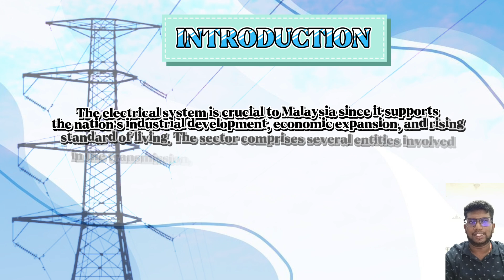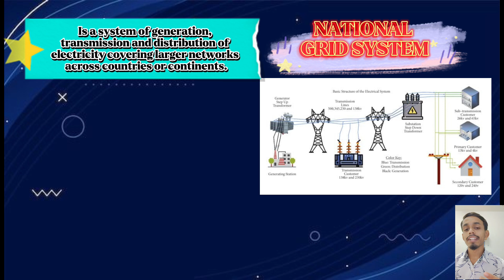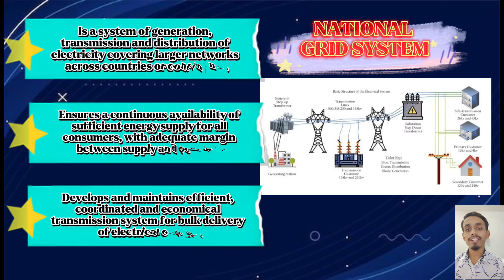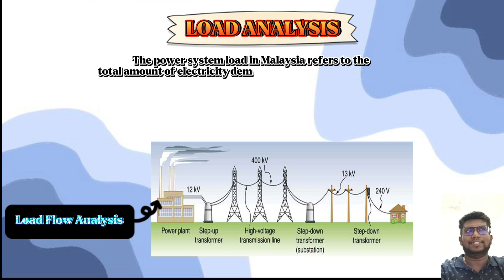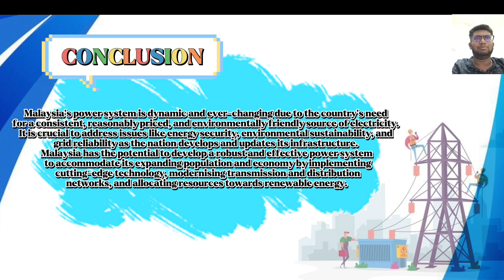POWER SYSTEM IN MALAYSIA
Power System Technology (BELK2383)

Lecturer Name:
Ts. Dr. Mohd Hatta Bin Jopri

Student's Name:
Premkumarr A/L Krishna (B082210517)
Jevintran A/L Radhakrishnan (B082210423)